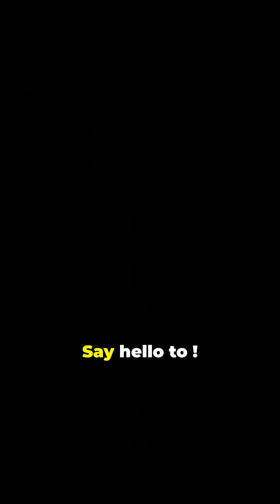Meet the OLDEST Rebbachisauridae Dinosaur EVER Found in Argentina!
Get ready to travel back in time to the Mesozoic Era as we uncover the oldest Rebbachisauridae dinosaur ever discovered in Argentina! This ancient creature is rewriting the history books, and we're taking you on an exclusive journey to explore its fascinating story. From its massive size to its unique features, we're diving deep into the world of paleontology to bring you the most up-to-date information on this incredible find. Join us as we unravel the secrets of the oldest Rebbachisauridae dinosaur and discover what makes it so special.

OUTLINE:

00:00:00 New Sauropod Dinosaur Species Discovered in Argentina